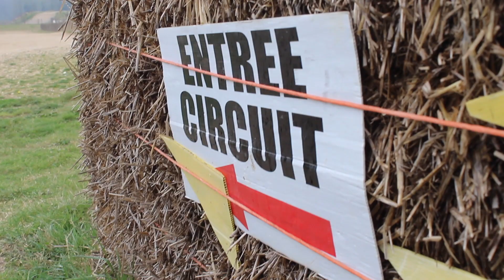Ailly-sur-Noye/Somme : la 36e Endurance de motocross, c’est le 18 avril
Gérard Desseaux, président depuis quatre ans du Moto Club municipal d’Ailly-sur-Noye, est heureux d’annoncer la 36e Endurance le lundi 18 avril. Elle se déroulera « sur un circuit plus court et plus technique ». 60 équipages sont attendus. Une quarantaine de bénévoles seront mobilisés ce jour-là. Début de l’épreuve : 9h15 et départ à 10h15. Buvette et restauration sur place.
Entrée : 8 €, 6 € pour les moins de 12 ans, gratuit jusqu’à 7 ans.